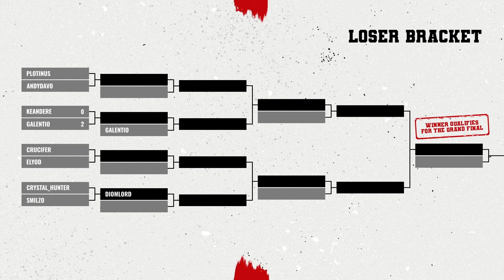Blood Bowl 3 - Strider v Diomlord Official Cast (Season Finals WB 2)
Glorious end of season tourney with a $5k prize pool!
Winner's bracket round 2 game!

This has been made by Breakyt and has all the info!